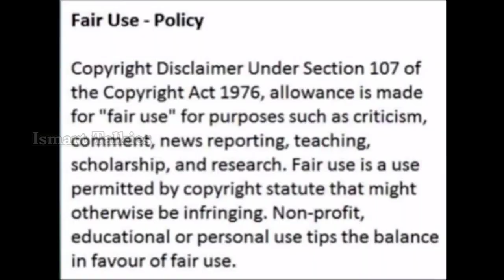Acharya - Laahe Laahe Song Review| Chiranjeevi| Manisharma| Kajal Aggarwal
Hello Friends,

IsmartTalkies presents the Song Review of LaaheLaahe from Acharya